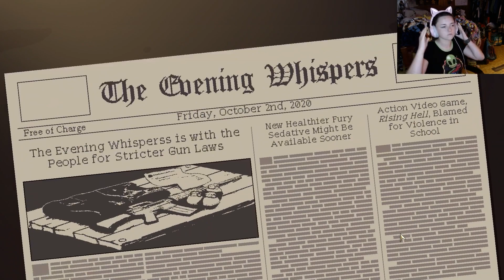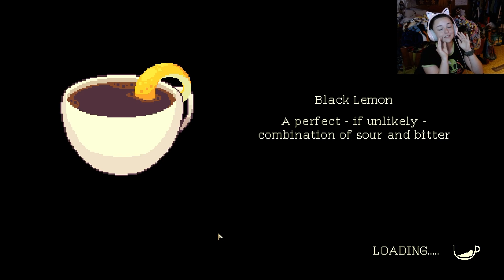I Was Not Expecting That! | Coffee Talk - Part 10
WARNING: Bad Language, Mature Conversation!
There is a whole lot of love a fury going on!
Game: Coffee Talk
SMASH that bell so you don't miss a video!!!